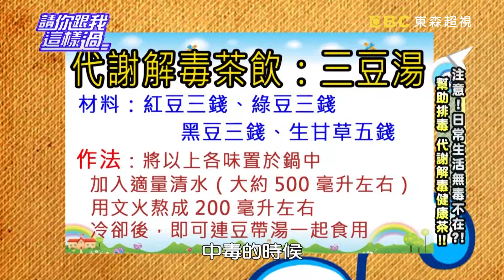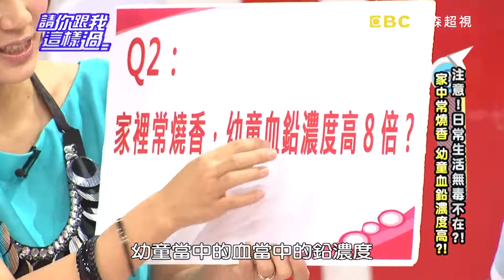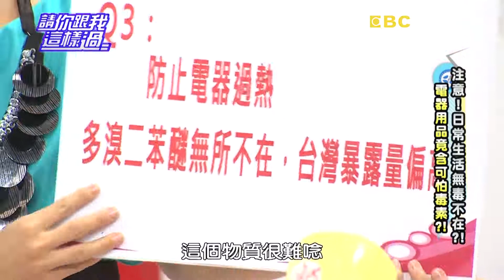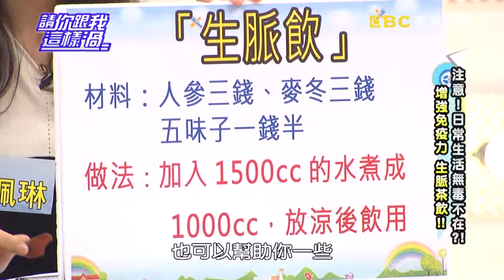注意！日常生活無毒不在？！ 《請你跟我這樣過》 EP302 完整版 李傑聖 崔佩儀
主題：注意！日常生活無毒不在？！
來賓：陳安儀、李傑聖、崔佩儀
專家：毒物科主任林杰樑、中醫師羅佩琳、醫藥記者洪素卿